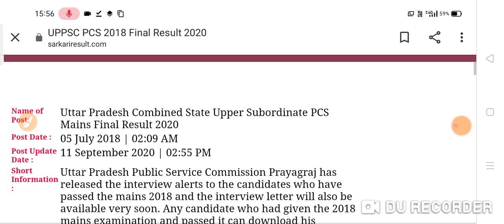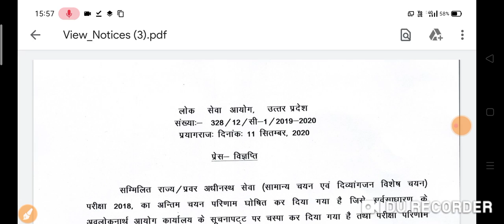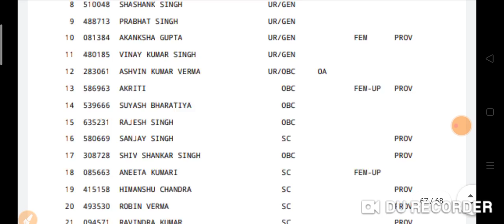UPPCS Final Result 2018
UPSC, IAS, NEWS, MAINS, PRELIMS, Summary, Notes, Gist, civil services, general studies, gs, upsc prelims, upsc mains